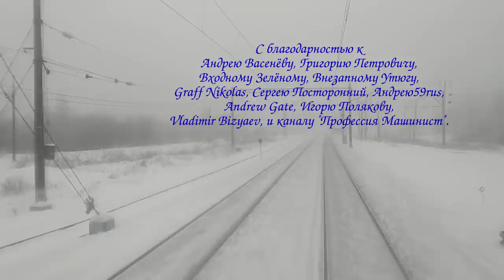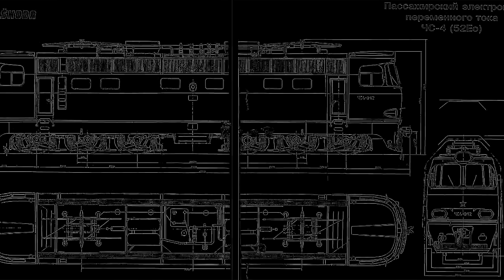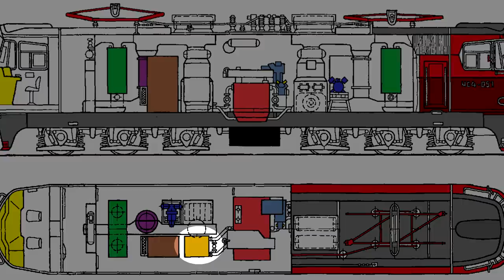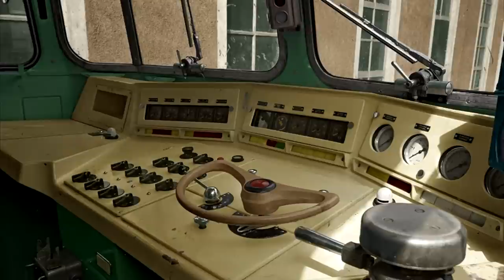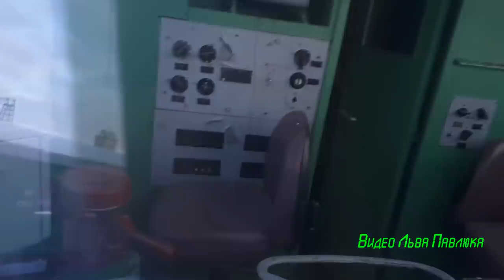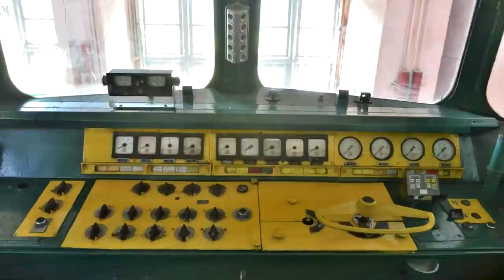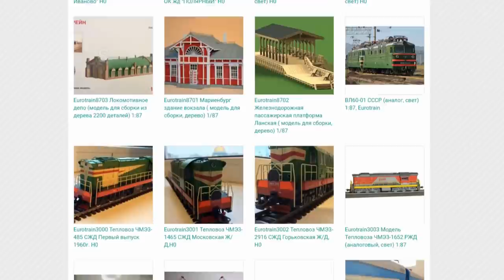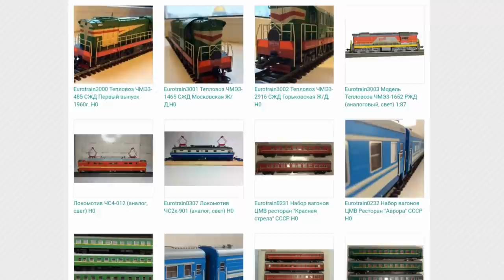Электровоз ЧС4, или Великая Пластиковая Легенда!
Друзья мои!
Наконец то мы добралися до Великого и Пластикого электровоза!
ЧС4 на нашем канале! Дальше можно не продолжать...
И не говорите, что Вы не видели!
Уважаемая компания EUROTRAIN, выпускающая не менее уважаемые модели железных дорог и не только:
Железнодорожные галереи Паровоз ИС и TrainPix, фотографии с которых были использованы:
Канал Льва Павлюка, который предоставил некоторые видео для фильма:
Большое спасибо!